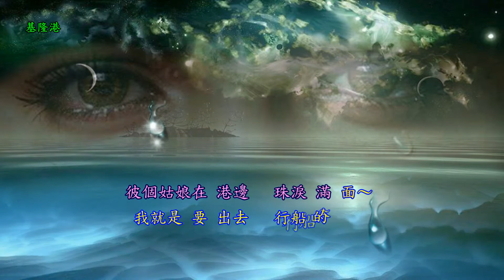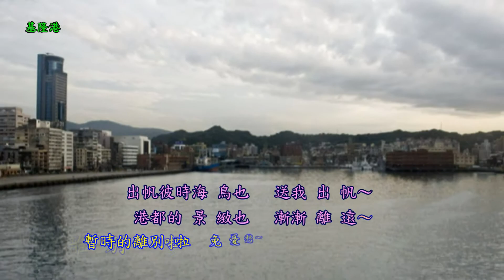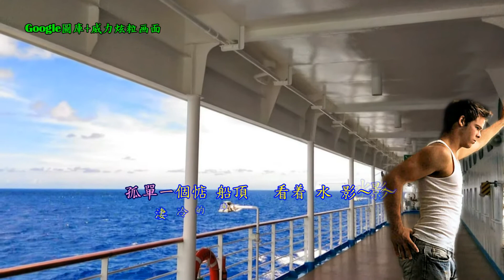文夏 請保重 再會！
請保重 再會！

作詞 蜚聲  作曲？

彼個姑娘在港邊　珠淚滿面
我就是要出去　行船的人
暫時的離別啦　免心悶
請保重呢再會啦　汽笛那聲聲哀啼
啊～　加添阮悲傷

出帆彼時海鳥也　送我出帆
港都的景緻也　漸漸離遠
暫時的離別啦　免憂愁
請保重呢再會啦　可愛的姑娘形影
啊～　難忘的笑容

孤單一個惦船頂　看着水影
淒冷的海風吹　阮的身軀
暫時的離別啦　免心酸
請保重呢再會啦　期待着咱雙人的
啊～　快樂相會時